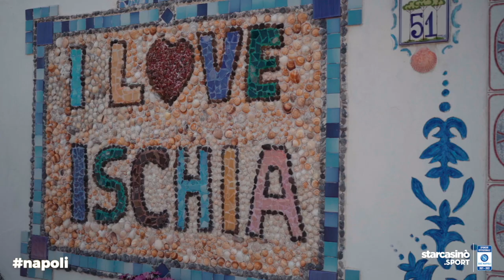Intervista | Pino Taglialatela | StarCasinò Sport 💙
17.940 minuti, 203 presenze, 63 clean sheet: un vero supererore! 🦇
Pino Taglialatela racconta alcuni momenti chiave della sua vita e della sua carriera in maglia azzurra 💙